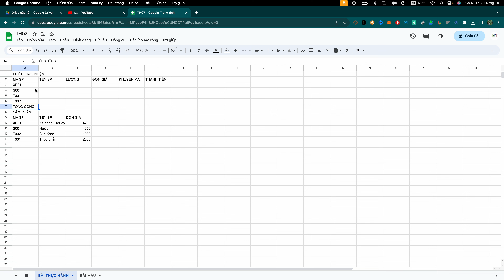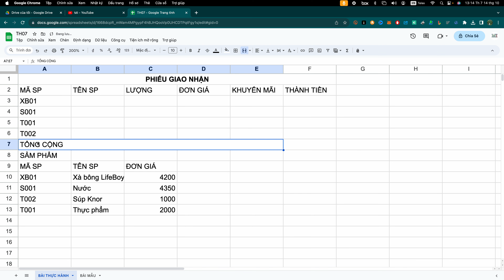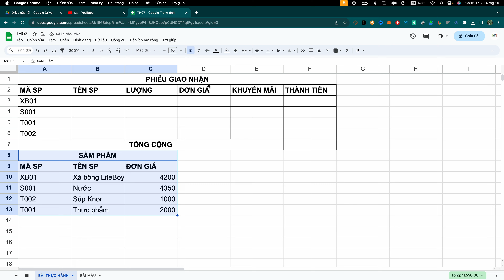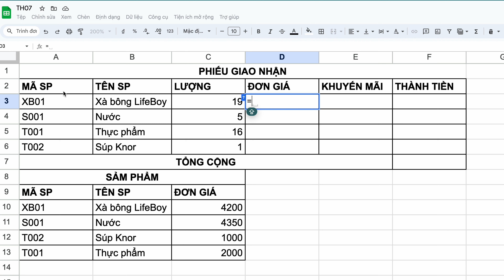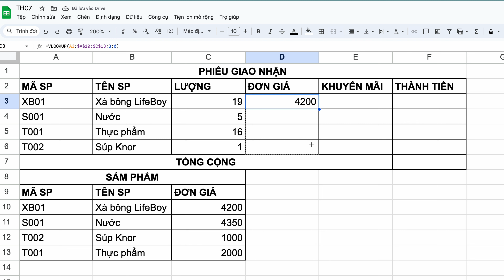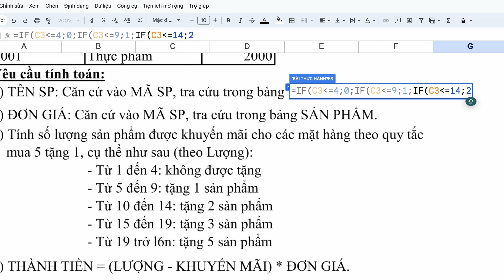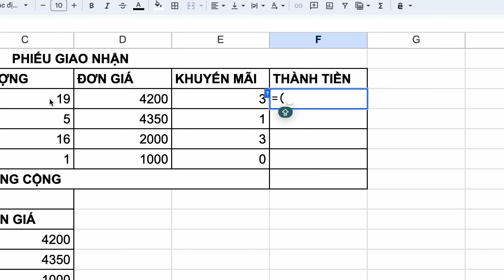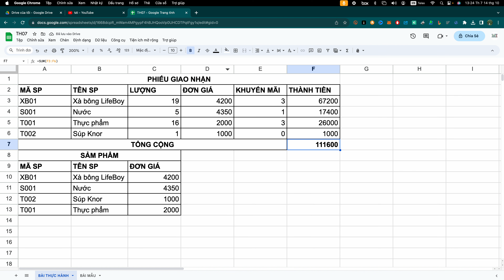TH07 | TRANG TÍNH | PHIẾU GIAO NHẬN | HỖ TRỢ DẠY HỌC TRỰC TUYẾN